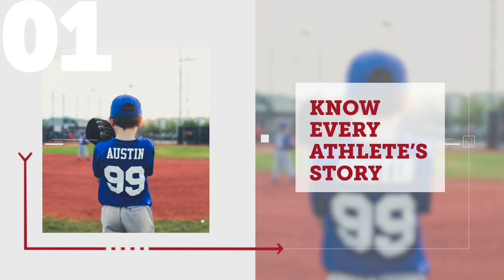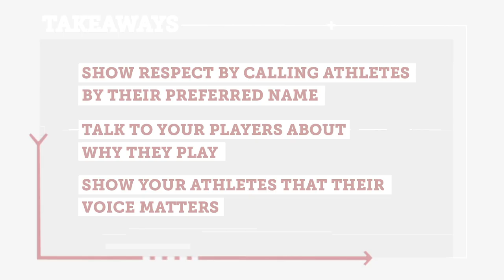Know Every Athletes Story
Build positive adult-youth relationships. Watch, share, apply these videos to introduce key concepts and actions outlined in five lessons aligned with the Calls for Coaches